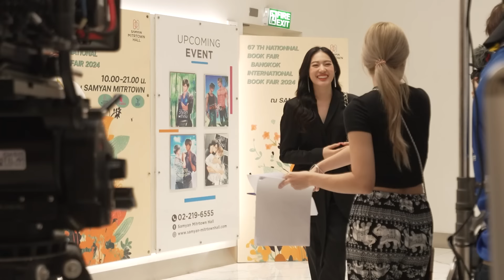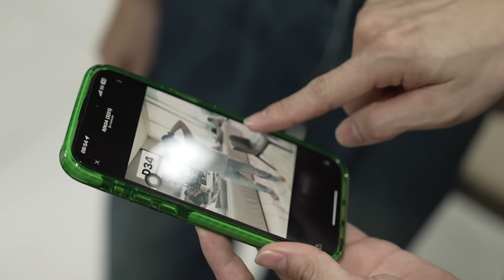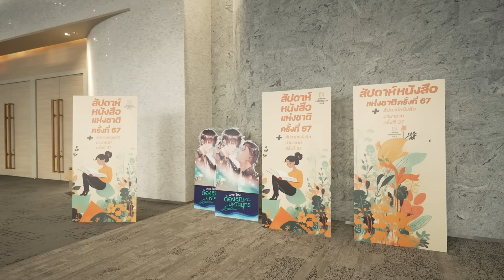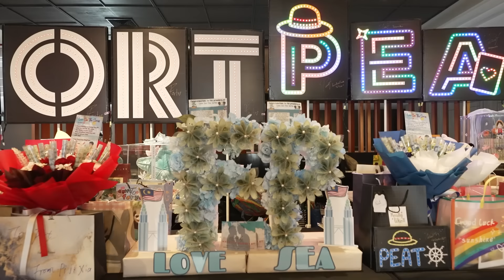รู้หรือไม่? จบไม่ตรงสายก็สามารถทำงานกองถ่ายซีรีส์ได้!! l อยากรู้